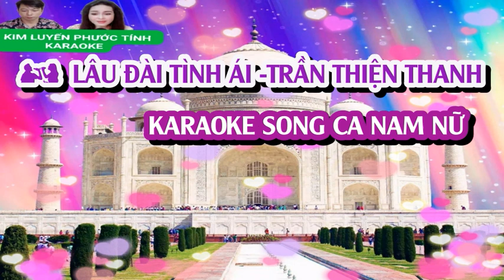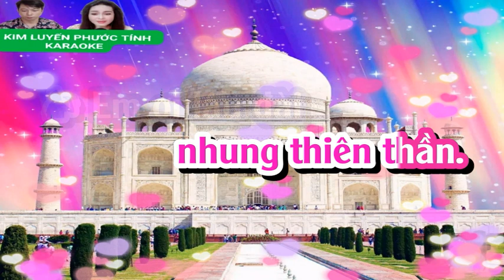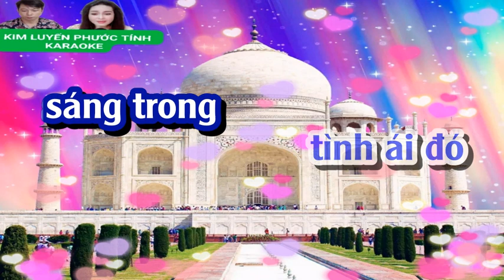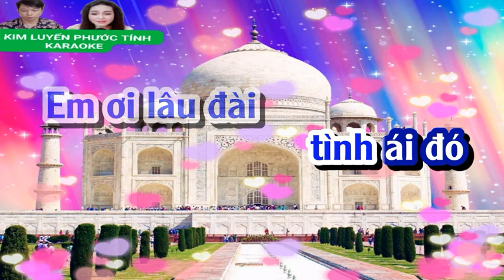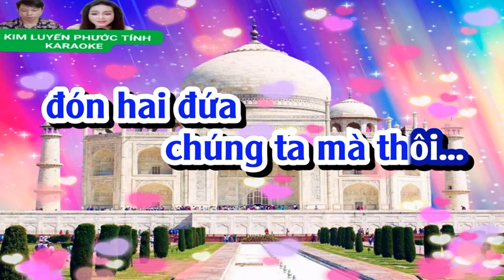LÂU ĐÀI TÌNH ÁI KARAOKE SONG CA ( PHƯỚC TÍNH )